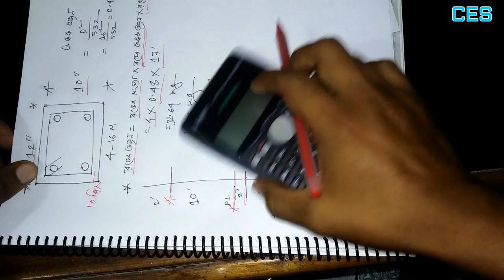কলামের রডের হিসাব|Column Reinforcement Estimate| * Shortcut Tips*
ভিডিওটিতে  খুব সুন্দর ও সহজ ভাবে কলামের রডের এস্টিমেট কিভাবে বের করতে হয় সেটা দেখালাম। ভিডিওটি ভালো লাগলে অবশ্যই একটি লাইক দিবেন এবং এ ধরনের আরো ভিডিও পেতে আমাদের সংগে থাকুন।

মাত্র ৬ লক্ষ টাকায় ৫ টি বাড়ির ডিজাইন

কলামের রডের এস্টিমেট করুন সহজেই

সিভিল ইঞ্জিনিয়ারিং এস্টিমেট, সরাসরি প্রজেক্টের ড্রইং থেকে

আপনারা আমাদের ফেসবুক গ্রুপে জয়েন করুন।  আমাদের ফেসবুক গ্রুপের লিংক :
সাজিদ হাসান অভি ( Lecturer /CES)
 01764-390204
মোঃ আব্দুল্লাহ ( Director/CES)
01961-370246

রডের হিসাব,কলামের রডের হিসাব,বাড়ি তৈরির রডের হিসাব,পিলারের রডের হিসাব,রডের এস্টিমেট,
Reinforcement Estimate, Column Estimate,Foundation Estimate,Piller Estimate,  Rod er Estimate,Rod er Hisab.

বাড়ির ডিজাইন ২০১৯/2019
বাড়ির ডিজাইন
ঘরের ডিজাইন
বাড়ি তৈরি
বাড়ির ডিজাইন, ৬ লাখ টাকায় বাড়ির ডিজাইন, বাড়ি তৈরির খরচ,১ শতক জায়গায় বাড়ি,২ শতক জায়গায় বাড়ি,ঘরের ডিজাইন,barir maker,গ্রামের বাড়ির ডিজাইন,তিন বেড রুম সহ বাড়ির ডিজাইন, বাড়ির এস্টিমেট, Low cost building, building প্লান, বাড়ি তৈরির খরচ, একতলা বাড়ির ডিজাইন, বাড়ির ডিজাইন 2019, modern home design, small house design, villa design

বাড়ির ডিজাইন অর্থাৎ বাড়ি তৈরির নকশার জন্য এবং ভুমি পরিমাপ ও ভুমি ও রেজিস্ট্রি সেবার জন্য সবারই প্রফেশনালদের সাহায্য নেয়া উচিত। তবুও এ বিষয় কিছু জ্ঞান থাকা দরকার যা বাড়ি নির্মানে সাহায্য করবে এবং খরচ কিছুটা হলেও কমে যাবে।বাড়ি তৈরীর জন্য যে বিষয় গুলো জানা প্রয়োজন-

ভূমি পরিমাপ
ভুমি আইন
ইটের হিসাব
সিমেন্টের হিসাব
রডের পরিমাপ
রডের গ্রেড
রডের দাম
বাজে মন্তব্য না করে , আপনার মতামত দিন । যেন আপনার কাছ থেকে অনুপ্রেরনা পেয়ে আর ভাল কাজ উপহার দিতে পারি :)
ভাল লাগলে  ভিডিওটি আপনার ফেসবুকে শেয়ার করতে ভুলবেন না ।